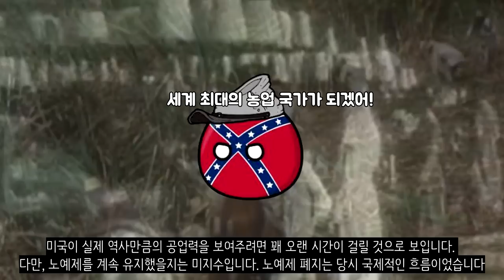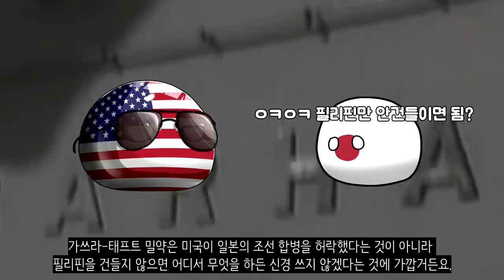만약에 남북전쟁때 남군이 이겼다면?